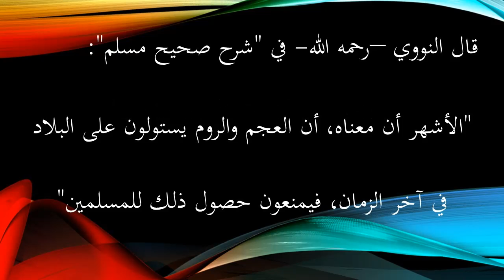العراق والشام ومصر.... والعجم والروم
تقديم

عمرو بن محمد

عَنْ أَبِي هُرَيْرَةَ، قَالَ: قَالَ رَسُولُ اللهِ صَلَّى اللهُ عَلَيْهِ وَسَلَّمَ: «مَنَعَتِ الْعِرَاقُ دِرْهَمَهَا وَقَفِيزَهَا، وَمَنَعَتِ الشَّأْمُ مُدْيَهَا وَدِينَارَهَا، وَمَنَعَتْ مِصْرُ إِرْدَبَّهَا وَدِينَارَهَا، وَعُدْتُمْ مِنْ حَيْثُ بَدَأْتُمْ، وَعُدْتُمْ مِنْ حَيْثُ بَدَأْتُمْ، وَعُدْتُمْ مِنْ حَيْثُ بَدَأْتُمْ» شَهِدَ عَلَى ذَلِكَ لَحْمُ أَبِي هُرَيْرَةَ وَدَمُهُ
قال النووي –رحمه الله- في "شرح صحيح مسلم": الأشهر أن معناه، أن العجم والروم يستولون على البلاد في آخر الزمان، فيمنعون حصول ذلك للمسلمين

غريب القرآن
الغريب
القرآن
القرآن الكريم
كتاب الله
كتاب الله عز وجل
عمرو بن محمد
العلم
حدائق الأزهار
منظومة العراقي
منظومة العراقي في غريب القرآن
اللغة العربية
غريب الألفاظ
غريب المفردات
تفسير الغريب